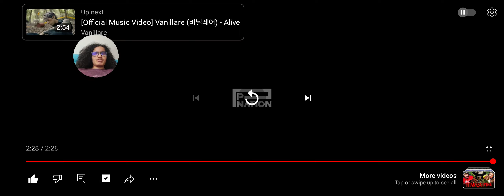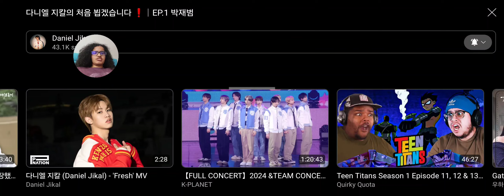Reaction to Daniel Jikal Fresh MV & Nice To Meet You Episode 1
Love the song and their interaction together.